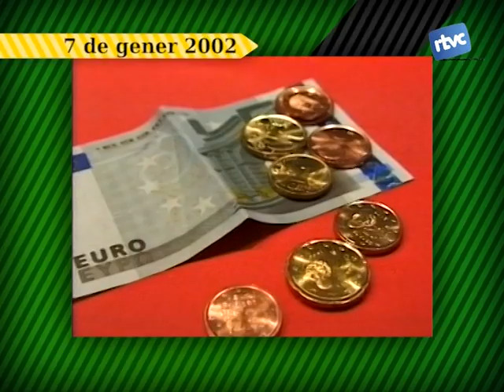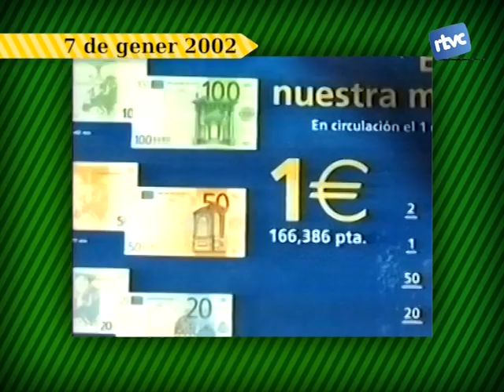Batalletes 4. Cares famoses i el primer euro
Artistes, esportistes i altres personatges de renom van donar suport a RTVCardedeu quan es començava a constituir com a projecte a principis dels anys 80. Per les càmeres de la tele es van deixar entrevistar l'actriu Montserrat Carulla o el llavors segon entrenador del FCBarcelona, Carles Rexach. En aquest programa també rememorem com els comerciants de Cardedeu van començar a treballar amb l'euro.